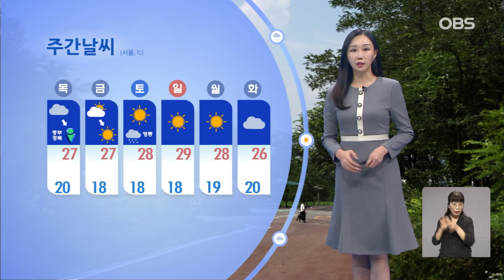[9월 24일 날씨] 큰 일교차 주의…감기 조심하세요! (권하경 기상캐스터) / 오늘의 날씨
【 기상캐스터 】
오늘도 아침과 낮의 공기가 확연히 달랐습니다.

아침에는 쌀쌀하게도 느껴졌는데, 낮에는 다소 더웠는데요.
내일도 내륙을 중심으로 아침과 낮의 기온차가 10도 이상 벌어지겠습니다.
옷차림에 유의하셔야겠습니다.

내일은 전국이 대체로 구름 많거나 흐린 가운데 , 전남남해안과 영남해안에는 비가 내리겠고요.
동해안과 제주해안에는 너울이 강하게 밀려올 수 있겠습니다.

이어서 내일 기온도 살펴보겠습니다.
아침에 서울과 대전 18도로 출발하겠고요.
한낮에는 서울 28도, 대전과 전주 29도, 대구는 27도로 오르겠습니다.

수도권 지역은 인천이 낮 최고 27도를 보이겠고요.

김포와 고양은 29도로 올라가겠습니다.

경기동부는 27-28도가 예상되고요.

경기남부는 대체로 28도가 예상됩니다.

바다의 물결은 남해상에서 약간 높게 일겠습니다.

모레는 중부와 경북 지역에 소나기가 오는 곳이 있겠고요.
이번 주는 계속해서 큰 일교차에 주의하시길 바랍니다.